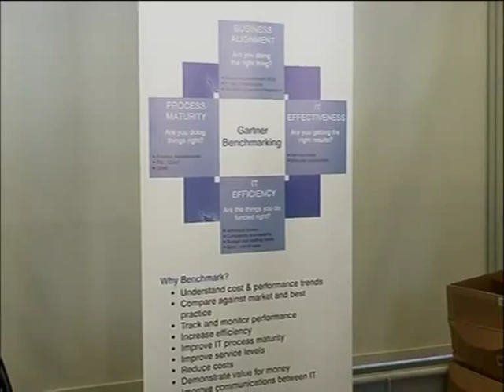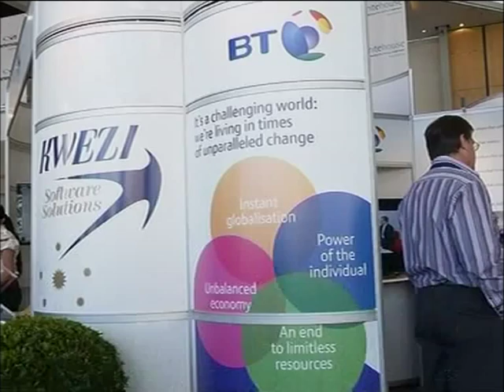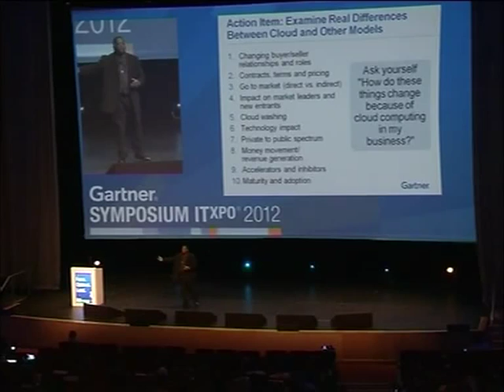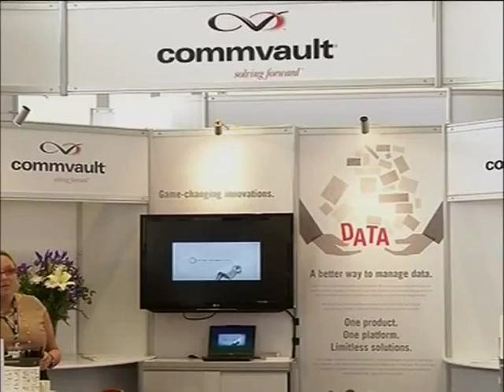Emerging Trends in Information Technology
The Gartner IT symposium held in Cape Town last week brought together top IT professionals from around the world to discuss the changes taking place in the IT industry. ABN's Thomas Maree attended the conference to uncover the emerging trends in information technology and what it means for Africa.